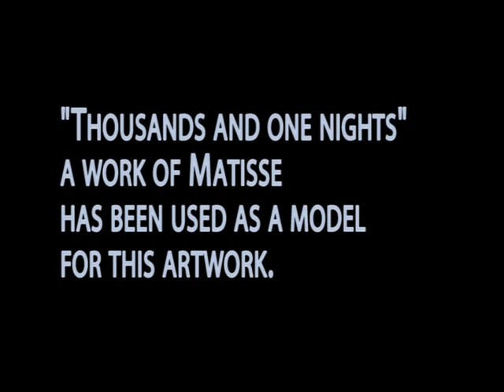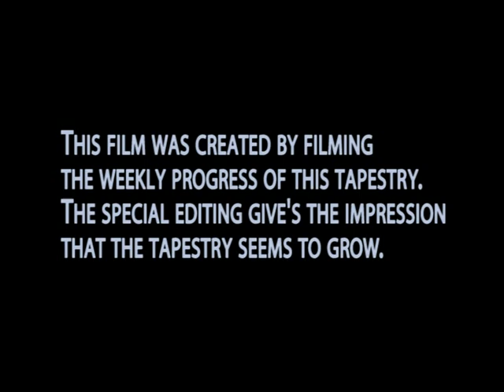1001 nights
A work of Matisse has been used as model for this artwork. Knotted tapestry made for the central hall of the TBS Longstay-Section in Prison Vught, The Netherlands.

Ideation: Coen Vernooij, art teacher
Knotting Tapestry: Dave
Cutting Wool: Alex